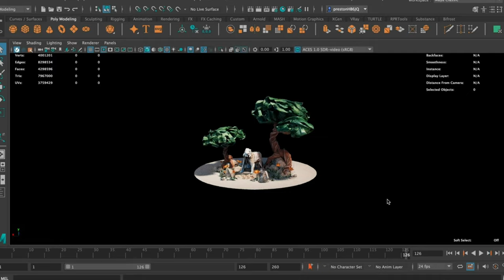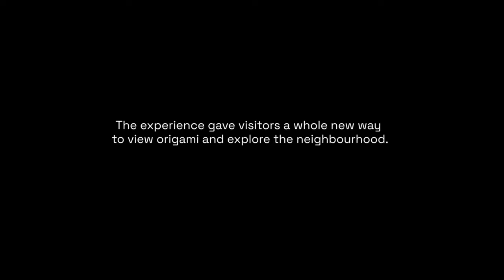Paper Tree - Bringing its storefront to life [Origami Comes to Life in San Francisco]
Agency  : Rock Paper Reality
Campaign : Bringing its storefront to life
Advertiser : Paper Tree
Brand  : Paper Tree
Length  : 60 seconds
Posted   : August , 2023

In this Movie Ad we’ll walk you through:
A collaboration between Paper Tree, Rock Paper Reality, and Google Geospatial Creator to bring a location-based augmented reality experience to the Paper Tree origami store in Japantown San Francisco. The experience uses custom 3D digital origami artwork that is accessible via a simple QR code.

TIMESTAMPS :
00:00 Paper Tree - Bringing its storefront to life [Origami Comes to Life in San Francisco]
Plot :
The ad opens with a shot of the Paper Tree store in Japantown. A customer scans the QR code with their phone, and the store is transformed with custom 3D digital origami artwork. The artwork comes to life, and the customer can interact with it by touching and moving it. The ad ends with the customer smiling and being amazed by the experience.